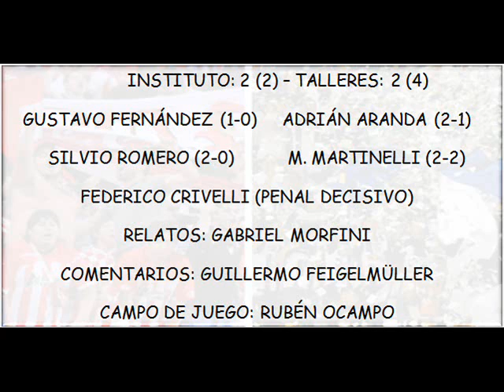INSTITUTO: 2 (2) -- TALLERES: 2 (4)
GUSTAVO FERNÁNDEZ (1-0)
SILVIO ROMERO (2-0)
ADRIÁN ARANDA (2-1)
MATEO MARTINELLI (2-2)
FEDERICO CRIVELLI (PENAL DECISIVO)
RELATOS: GABRIEL MORFINI
COMENTARIOS: GUILLERMO FEIGELMÜLLER
CAMPO DE JUEGO: RUBÉN OCAMPO